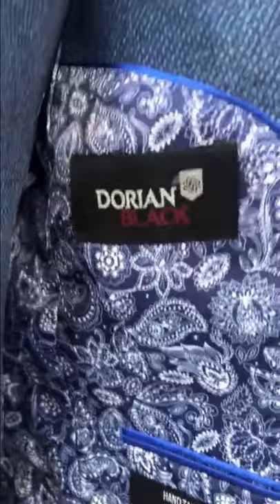Pogba - 20/21 Collection Dorian Black Website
Pogba

Slim Fit
London 20/21 Collection
3 Piece Suit
This suit is like no other. Many of our Grooms have chosen this suit for their wedding day and for good reason. The cloth is a Linen and Cotton blend giving the wearer a truly unrivalled and flawless fit. The material is perfect for Spring and Summer weddings, it’s breathable, light and beaming quality with every stitch.

Jacket: 2 button, Notch lapel, Double vent, Jetted flap pockets, Colourful contrasting lining, Navy Buttons

Trouser: Flat Front, Belt loops, Tapered, Half lined, Soft breaking hems, Navy Buttons

Waistcoat: Relaxed fit, Traditional 5 button, Pointed tips, Jetted pockets, Contrasting back and inside lining, Navy buttons

menswear formalwear fashion men's fashion suit suits men's suit stretch suit summer suit textured suit irish design irish business irish wedding wedding suit groom-to-be groomsmen pageboy special day big day important day fitted suit dublin suit dublin wedding Anne's Lane Balbriggan Dorian Black Debs Deb’s suit Prom Prom Suit Slim fit fitted suit